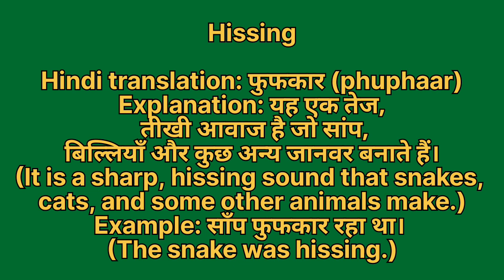Hissing meaning in hindi | Hissing meaning ka matlab kya hota hai | Word meaning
Hissing in hindi
Hissing ka matlab kya hota hai
english to hindi
word meaning
what is Hissing
Hissing हिंदी अर्थ